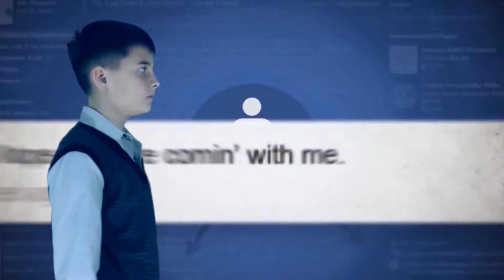Ксения Жуховицкая — «Скажи нет детской интернет-зависимости» / Фестиваль «Ясный взгляд – 2016»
2 место в номинации "Лучшее видео" на международном молодежном фестивале социальной рекламы "Ясный взгляд"

Автор:
Жуховицкая Ксения ГБОУ Школа 853 (г.Зеленоград)